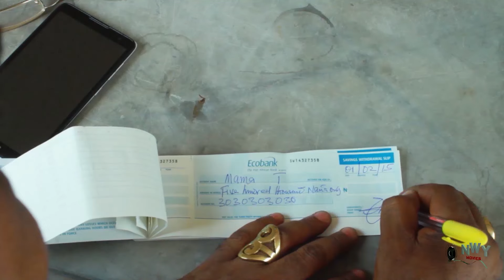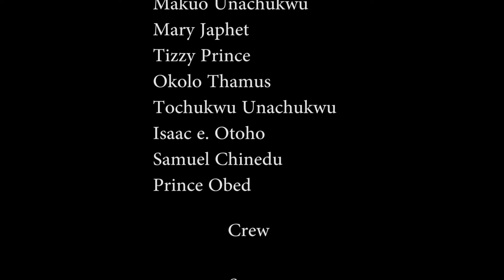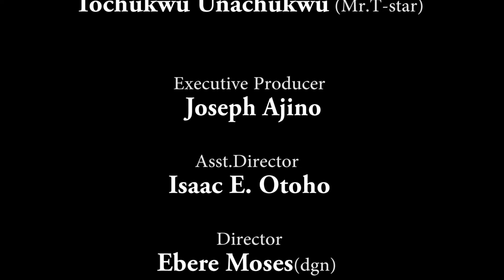REMEMBER US(FULL) - Best Sam Maurice, Sarian Martins New Nollywood Latest Trending Nigerian Movie